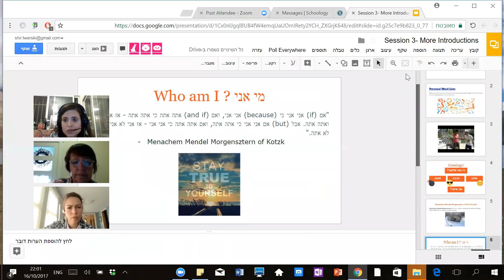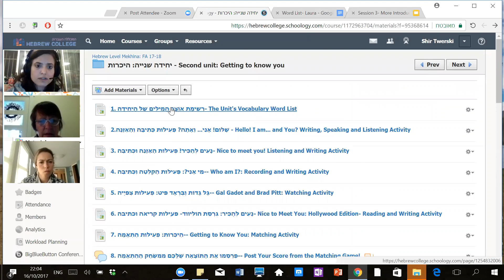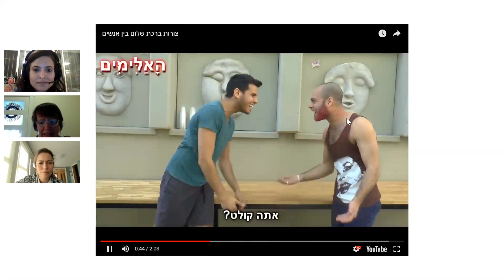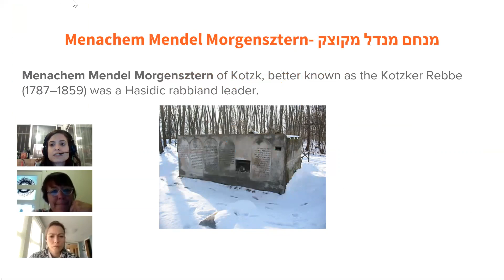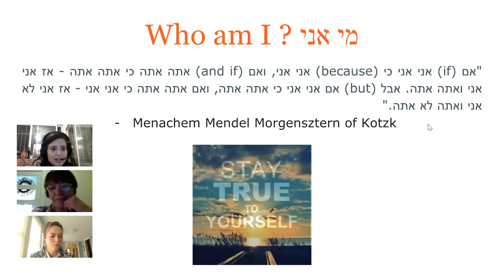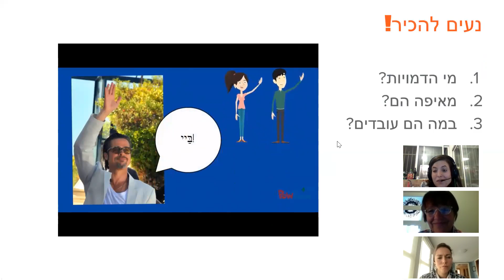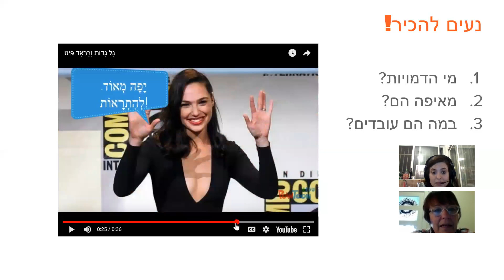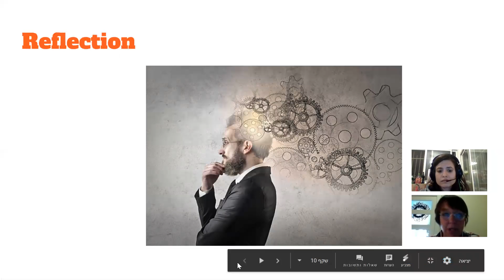Session 3- 10/16/17